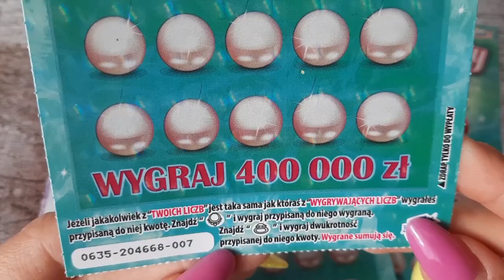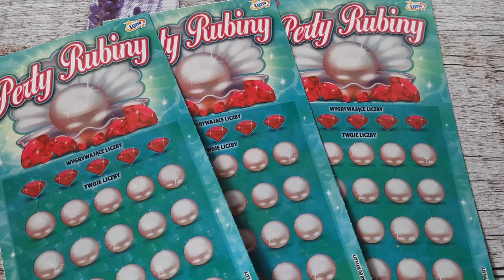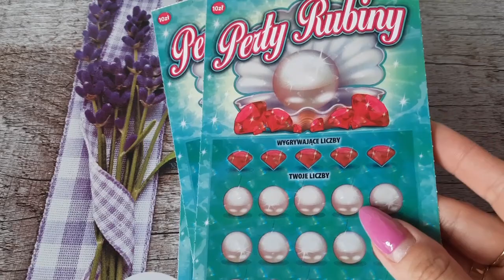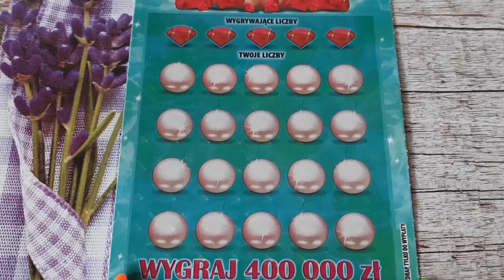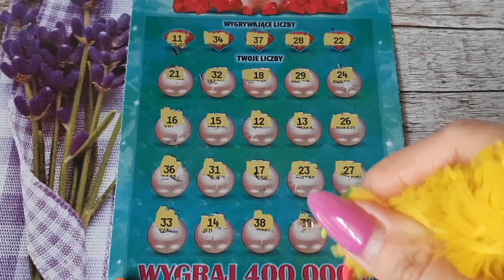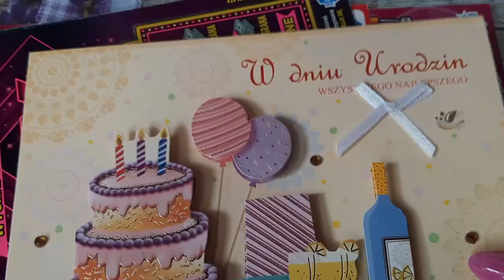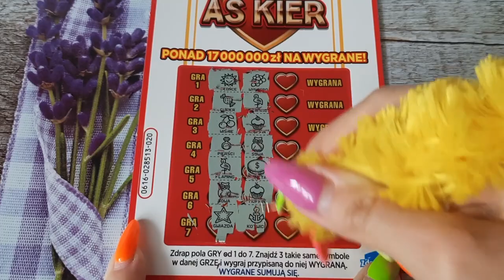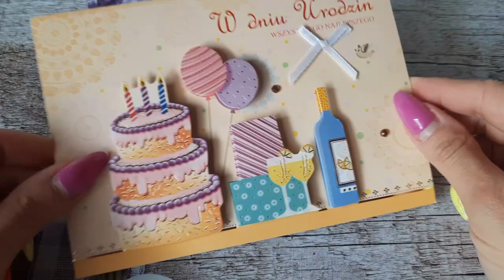Zdrapki Lotto #420/PREMIERA PERŁY RUBINY/LIST OD JustyŚKAka1988🤩🤩🤩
Zapraszam na draping 🤩 Dziękuję Justynko 🥰